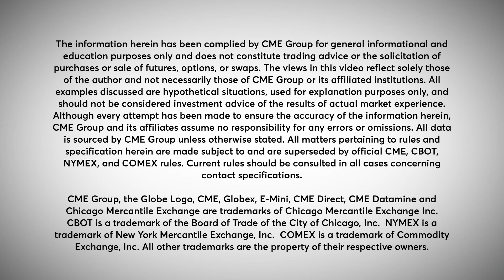FX Insights: Risk Sentiment and AUD/USD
The Australian dollar is often referred to as a commodity currency. With the recent slump in commodity-linked currencies, is bearish momentum developing in the Aussie dollar? Insights by Jim Iuorio.